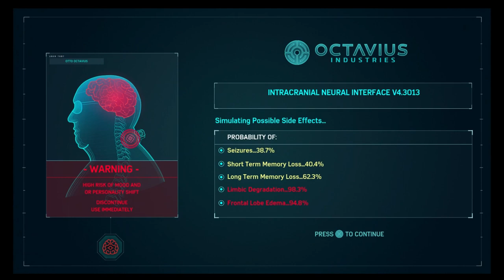Spiderman Full gameplay walkthrough 4of6 403of499